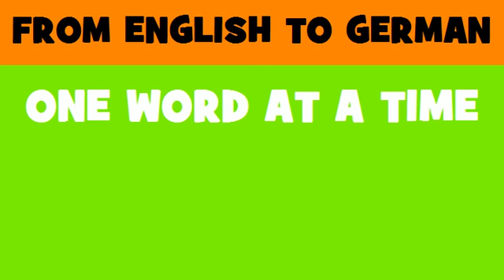FROM ENGLISH TO GERMAN = Children's home construction work